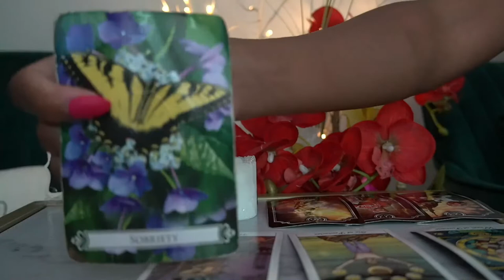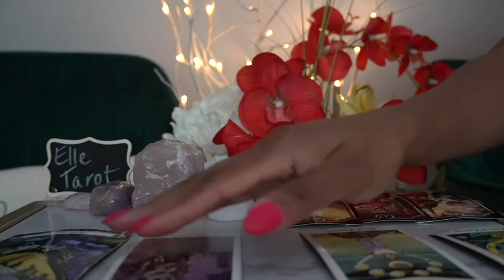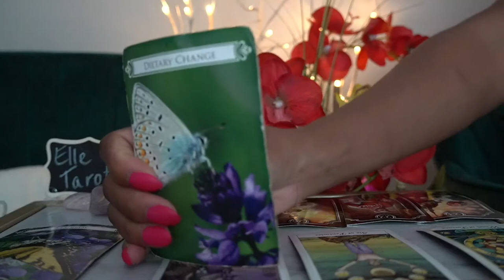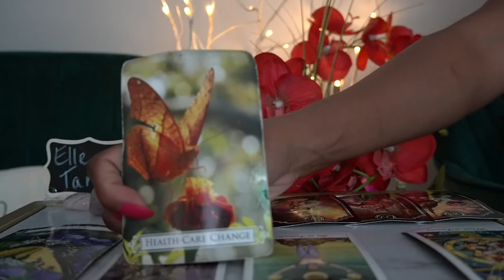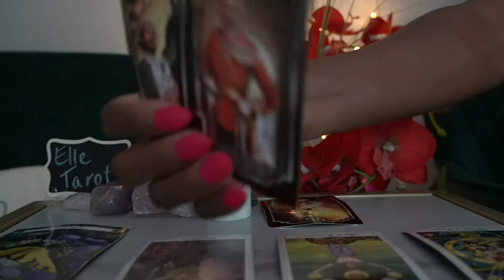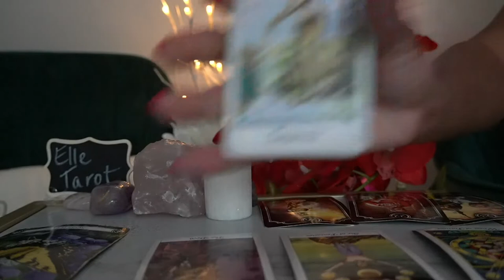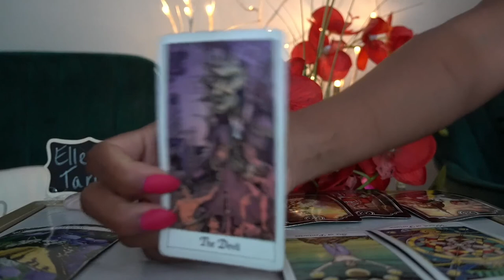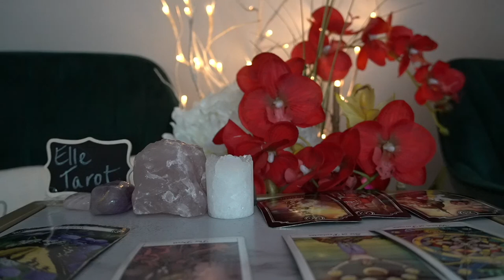CANCER 72 HR JUL '21 HBD! COME BACK AND SAVE ME FROM MYSELF!